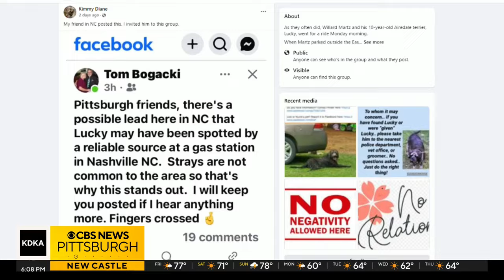Search for Lucky continues as thousands try to help on social media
The community has rallied to find Lucky, the dog that was inside an 87-year-old Pittsburgh-area man's car when it was stolen. A Facebook page dedicated to bringing him home boasts thousands of members. KDKA-TV's Barry Pintar has more.